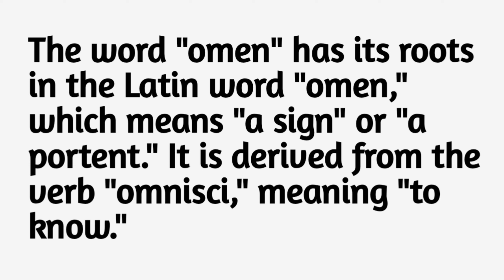Omen meaning , definition and its meaning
Unraveling Omens: Etymology, Definition, Meaning, and Properties"
Join us as we delve into the etymology, definition, meaning, and properties of these significant signs. From their historical origins to their role in predicting future events, we unravel the mysteries and symbolic nature of omens.
omen, omen etymology, omen definition, omen meaning, omen properties, omen symbolism, predictive signs